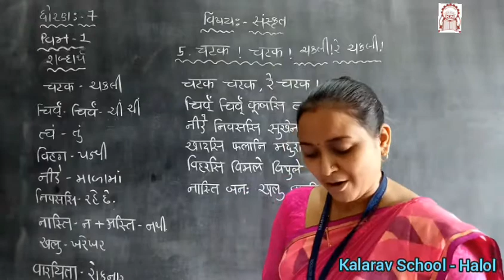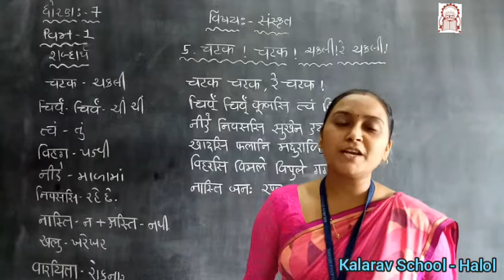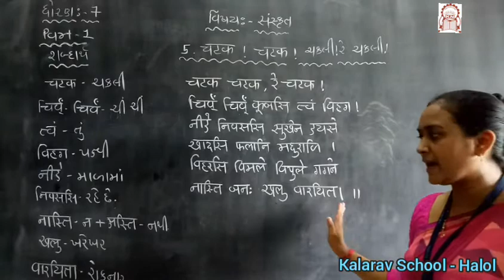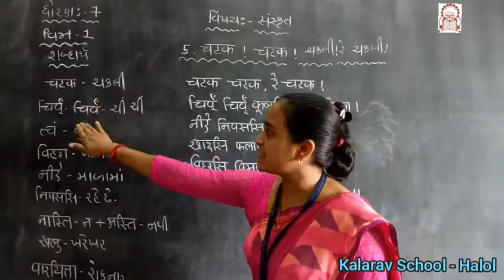Std 7th GM Sanskrit Ch 5 Chatka chatakPart 1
Ankita  Madam